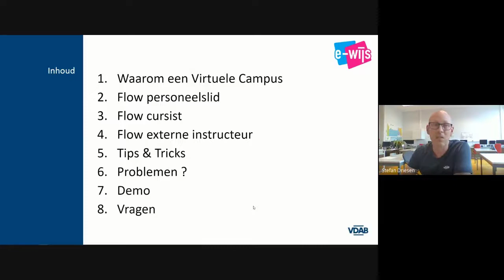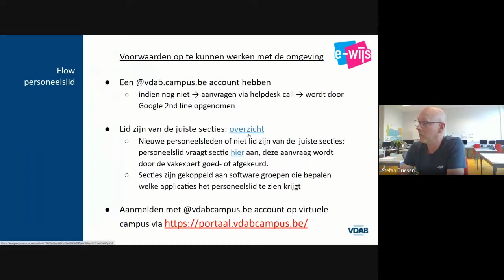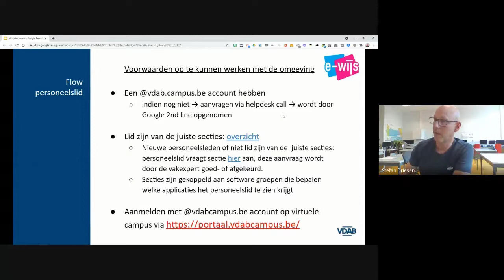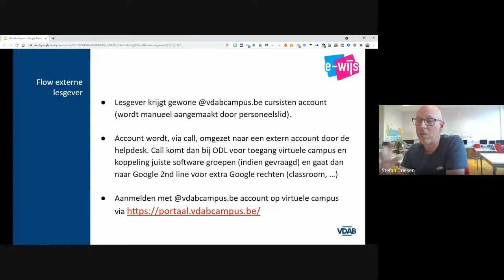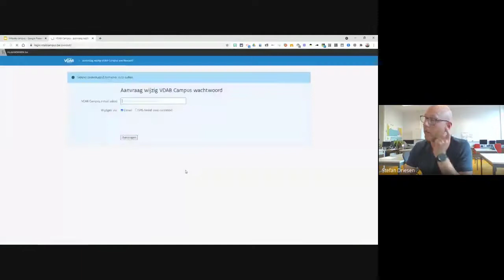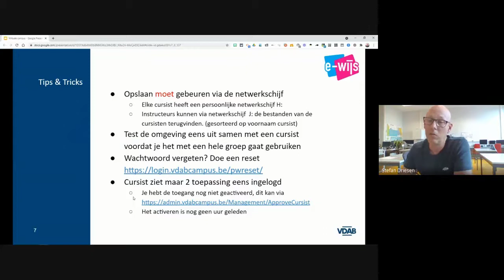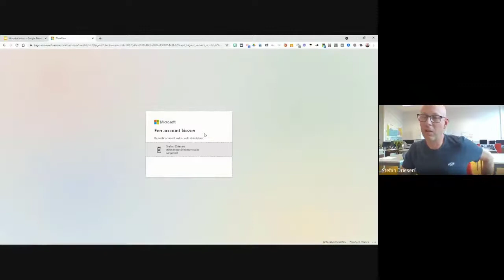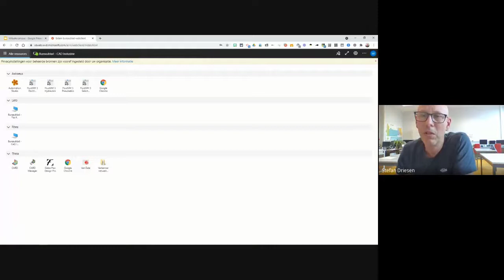E snack Virtuele PC omgeving en Campus